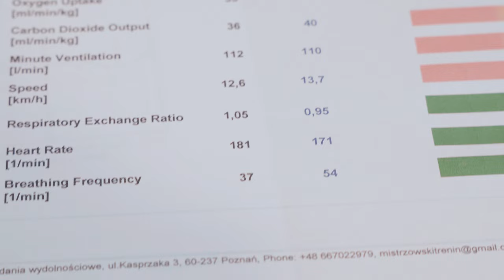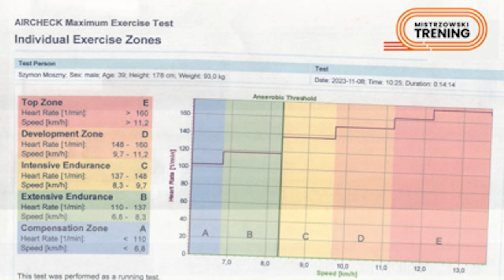BADAM SWOJĄ WYTRZYMAŁOŚĆ BIEGOWĄ! TEST VO2MAX